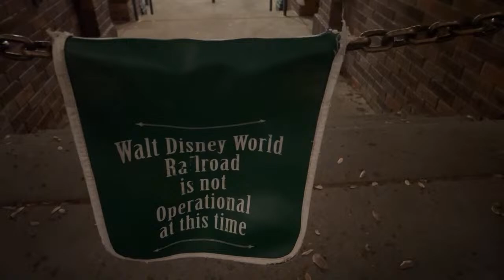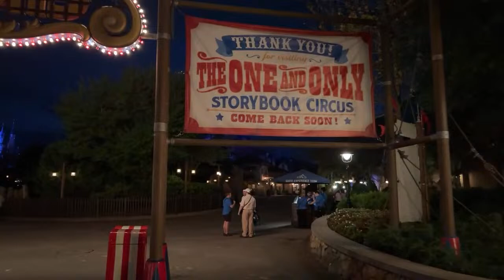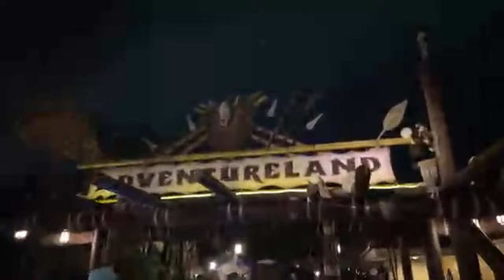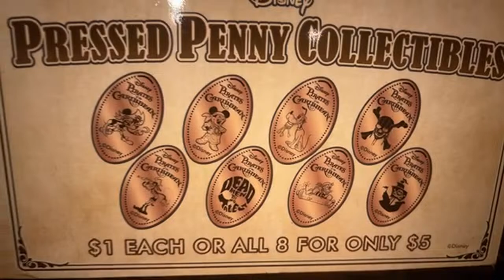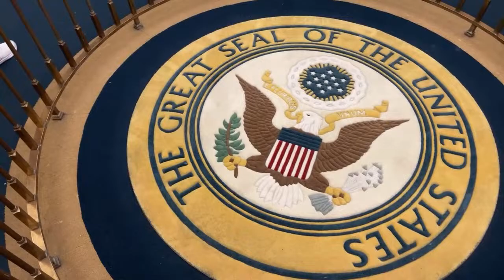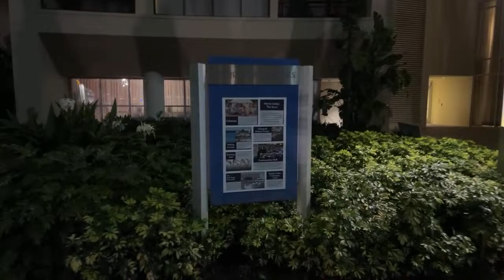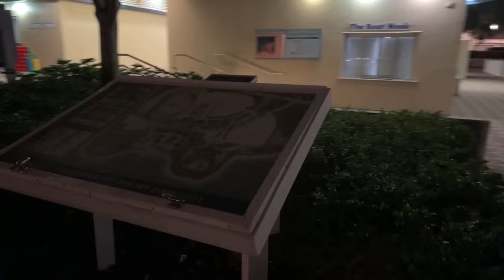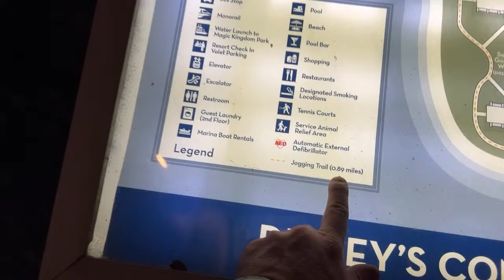🔴LIVE: An Evening at the MAGIC KINGDOM | Happily Ever After Fireworks! Walt Disney World Live Stream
Let's head to Walt Disney World to go have some fun & fireworks at MAGIC KINGDOM!

Please make sure to turn on "ALL NOTIFICATIONS" & never miss a moment!

They add new items added daily (between 750 and 800 items available at all times) & pride themselves on 100% positive feedback (WOW!) Please tell them we sent you!

Best Of The Best:
Robert D.
Armbandido (Nelson Badillo)
Jordan Garrett
Kenny Holland
David Garland
Izzo
Ken Sieracki
Vince Gagliardi
Glenn & Suzanne Richey
Colleen Kidder
Rosita K.
Trevor Neely
Dustin & Kara
Jon Thorn
Lynnette & Bill D.
Ryan McCann
Charlie Whop

Upgraded Carney Crew:
Phenominal Brandi
Dawn Hannon
Greg Galasyn
Cameron Robertson
Shelly Long
Ryan Sims
Avery Berry
Debbie Louviere
Jen Van Dyke
Matt Rissman
Harper C.
Christopher Lombard
Jamie Filippone
Melvin Lee
Andrew Palmacci
Peaches P
Cassie Cardoza
Sara Garvey
Scott Main
Orange Bird
Joey Nicholas
Amanda Velez
Jackie Johnson
Pat McNerney
Stephen Noon
Mike Sedmak
Kelsey Elizabeth
Melon And The Mouse
Moogle
Mike Graney
Andrew Cossar